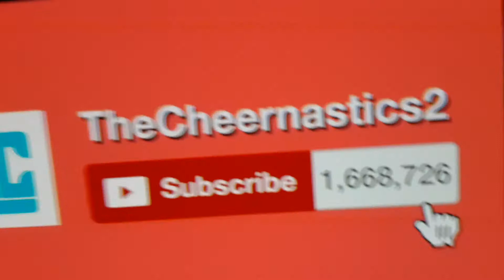this is what we do at 1:54 AM